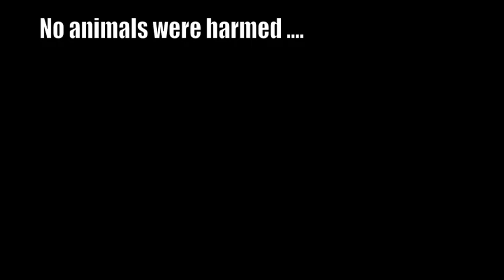Sunny SuperBowl Sunday Single Speed